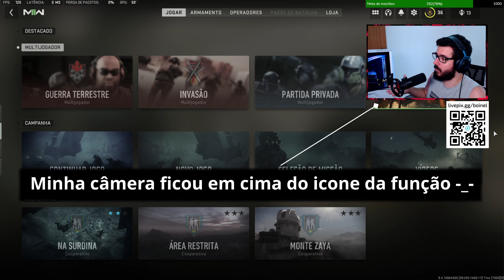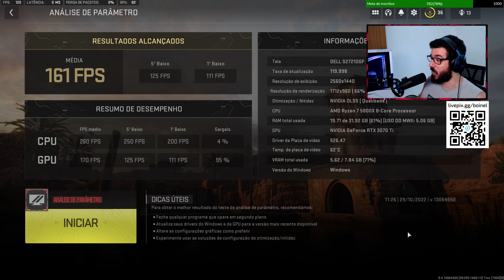Essa novidade do Modern Warfare II é SENSACIONAL!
Meu setup:

Processador: Ryzen 7 5800X - PBO ativo, curva -26 (all core)
Placa de vídeo: RTX 3070 Ti (950mv, 2010mhz)
RAM: 4x8GB DDR4 3600mhz CL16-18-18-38 Crucial Ballistix
Placa mãe: B550M Plus Wifi Asus TUF